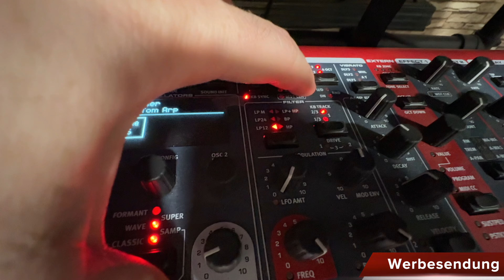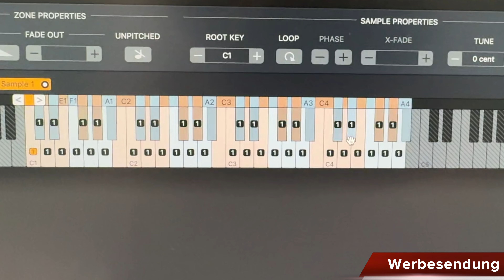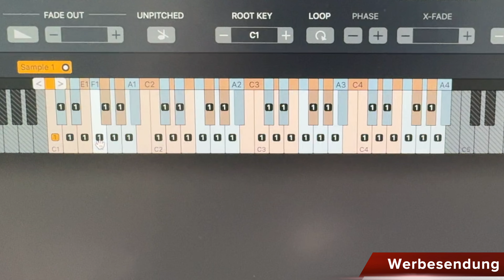Nord Stage 3 - so baust du den Tempo abhängigen Arpeggiator von Major Tom nach - Coversound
In diesem Video zeige ich euch meinen Sound für den Song Major Tom von Peter Schilling für den Nord Stage 3. Mit dabei sind einige Samples, die aber echt wenig Platz brauchen. Dafür bekommt ihr aber die Möglichkeit, das Tempo des Arpeggios zu ändern, ohne das ihr es selbst spielen müsst. Eigentlich geht das gar nicht mit dem Gerät! Aber Trick sei Dank! Schaut das Video!

00:00 Einleitung
00:31 Song Major Tom
01:14 wie der Sound funktioniert am Stage
03:17 am Sample Editor